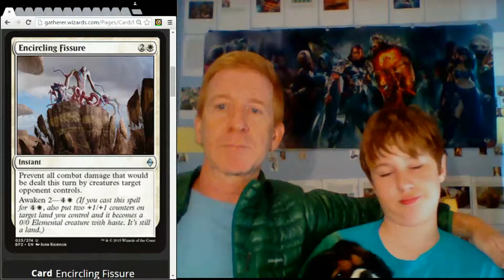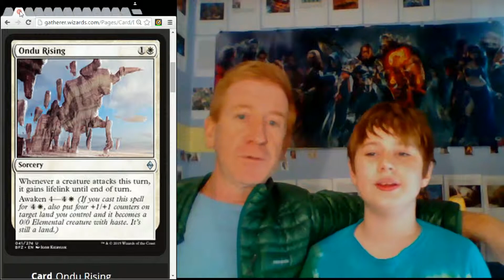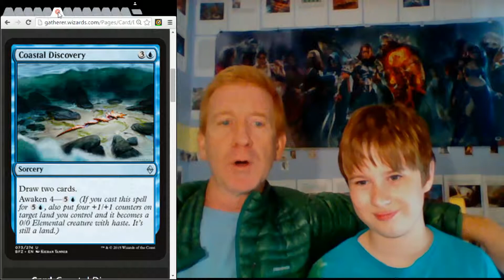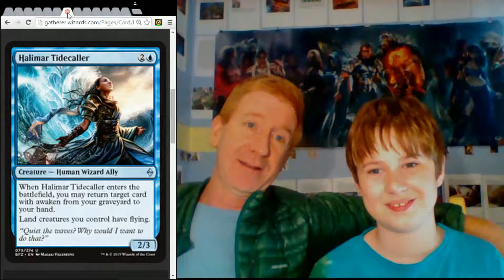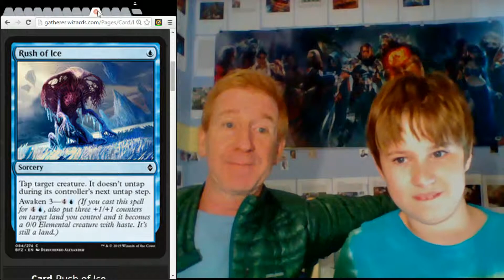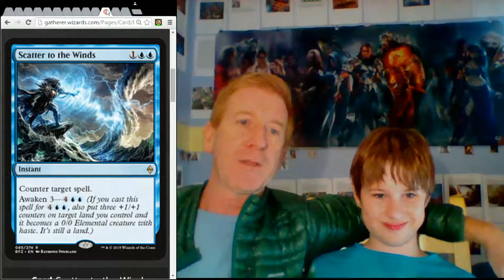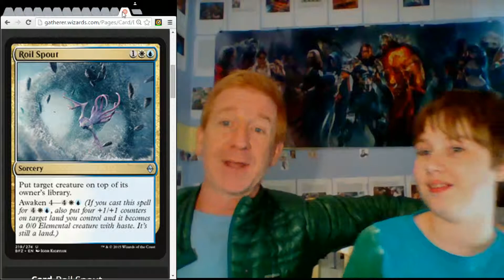White Blue Awaken; Battle for Zendikar